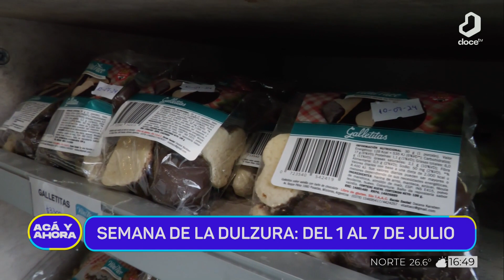ACAYAHORA: dulces sin TACC para celíacos